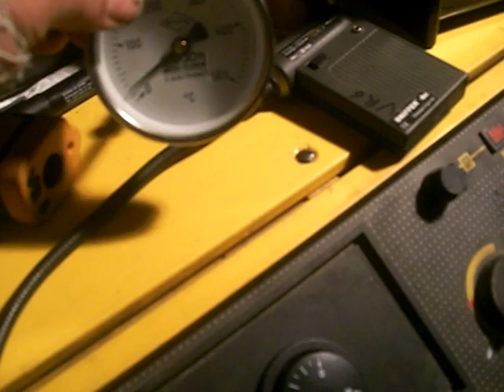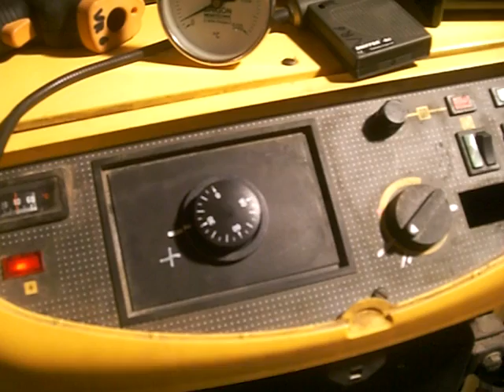SERVISE καυστηρας πετρελαιου olymp Oil Burner beckett oil burner making whining noise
ΣΤΡΑΤΟΣ ΓΙΑΝΝΟΥΔΗΣ
👉 Στράτος Γιαννούδης  - ΥΔΡΑΥΛΙΚΟΣ PLUMBER

SERVISE καυστηρας πετρελαιου olymp Oil Burner beckett oil burner making whining noise - Λεβητοστάσια - Θέρμανση. η ελληνικη πραγματικοτητα - Boiler Λεβητοστασίου Τριπλής Ενέργειας Μπόιλερ (Boiler)
Τυχερό Έβρου Ανακυκλοφορία ζεστού νερού χρήσης - Ανακυκλοφορία ΖΝΧ - Κυκλοφορητες ζεστου νερου - Ανακυκλοφορία ζεστού νερού οικιακής χρήσης - Κυκλοφορητές και αντλιες ανακυκλοφορίας Wilo - Plumbers In Hot Water - Hot Water Systems - For Plumbers Hot Water Plumbing Anytime Hot Water - Hot Water Heater Installation and Service - Υδραυλικά | Θέρμανση | Είδη Υγιεινής - Ηλιακα - Υδραυλικά Εξαρτήματα. Υδραυλικός - ΥΔΡΑΥΛΙΚΕΣ ΕΓΚΑΤΑΣΤΑΣΕΙΣ - Θερμοσίφωνες - Boiler - ΔΟΧΕΙΑ ΖΕΣΤΟΥ ΝΕΡΟΥ ΧΡΗΣΗΣ (Μποιλερ) - ΘΕΡΜΑΝΣΗ - Θερμοδοχεία, μπόϊλερ & θερμοσίφωνες - Θέρμανση και ...ζεστό νερό Θερμοσίφωνες - Boiler - Υδραυλικές Εγκαταστάσεις & Εργασίες - φίλτρα νερού

👉 Απαγορεύεται η αντιγραφή ολόκληρου ή μέρους αυτού του βίντεο χωρίς προσωπική γραπτή άδεια